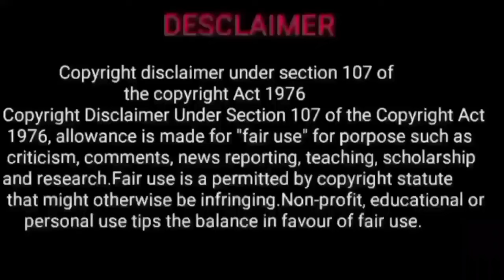kettai natchathiram viruchigam rasi | thirumana natchathira porutham | thirumana rasi palan in 2023